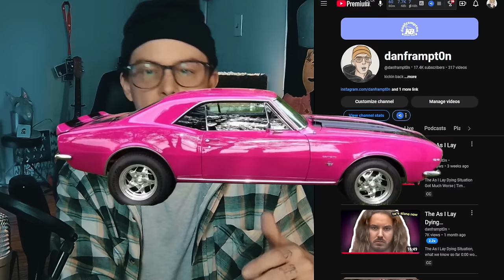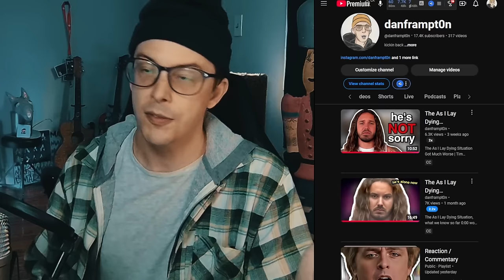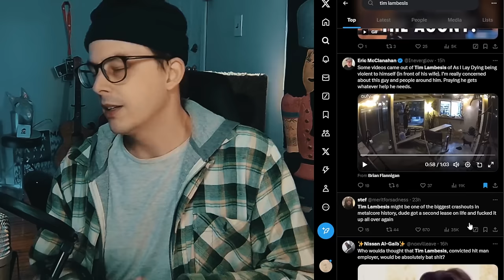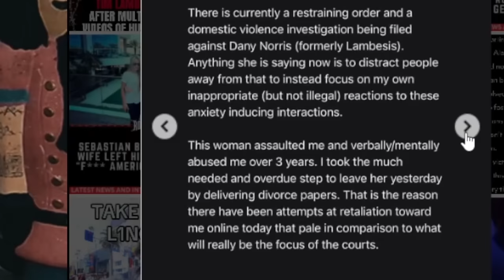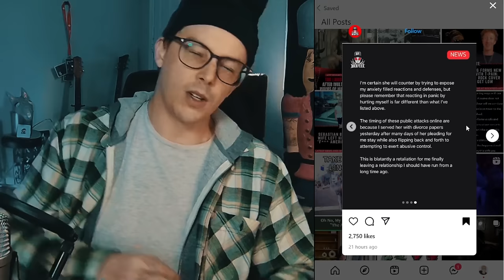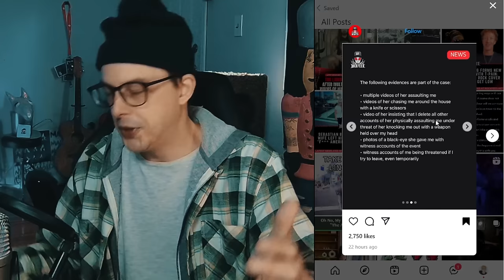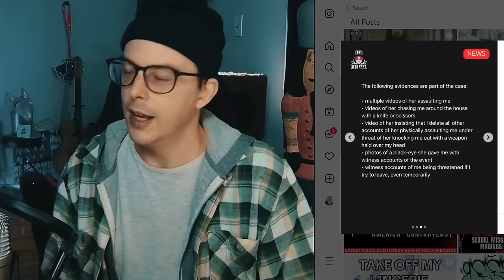The Tim Lambesis Situation is Horrible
My take on the Tim Lambesis (As I Lay Dying) leaked videos
0:00 hi
1:00 content
9:00 bye